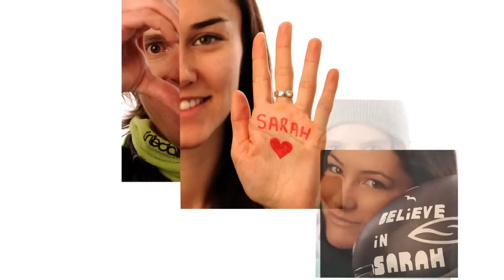Winter X Games 2012: Sarah Burke Photo Tribute (Full Version)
Fellow athletes gather to honor the late Sarah Burke with a beautiful photo tribute.